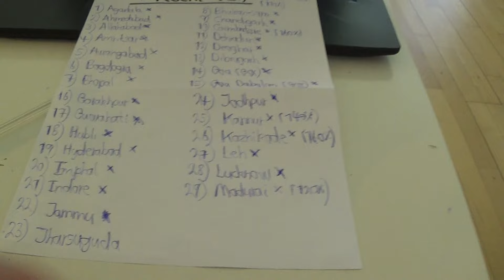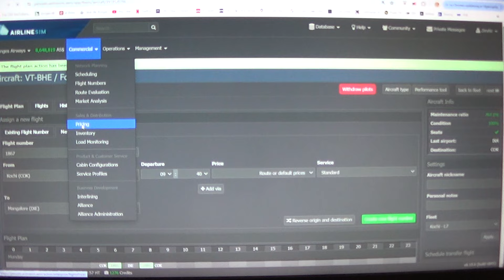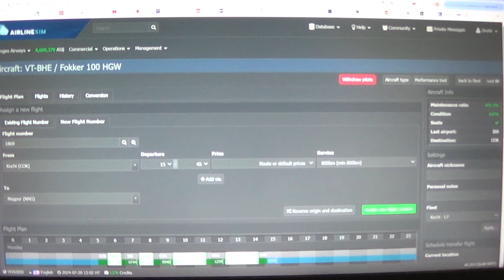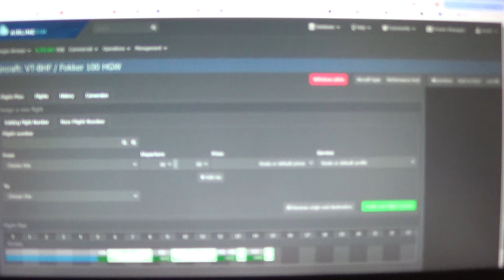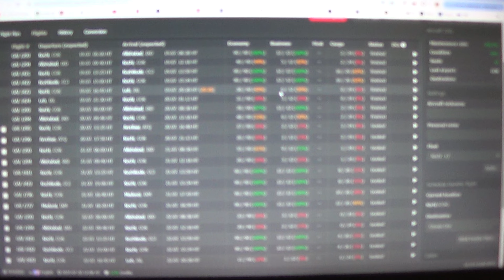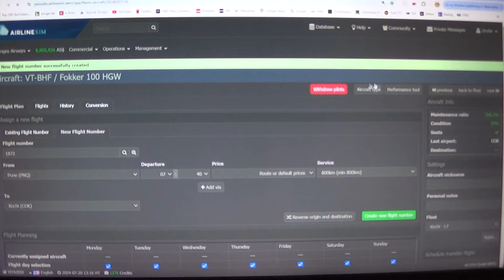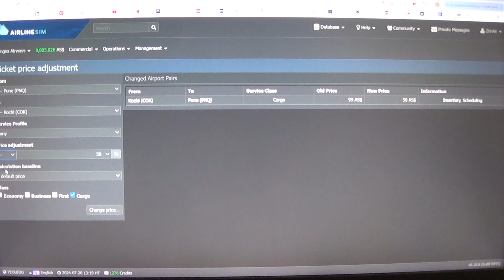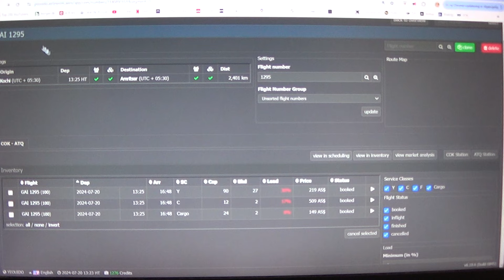MongoTV_14800 - Airlinesim - DANSK - Del 841 - Ganges Airways - Lørdag Kl.8.55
DEL 841 - God LØRDAG. Jeg bliver nød til nu, at gøre noget ved, mine mange forskellige HUB (flybaser), som jeg har væk fra hovedstaden Delhi, hvor jeg har min main HUB med fly og flyruter. For jeg har rigtig mange flyruter nu, som stå og laver underskud, og "æder" af mine penge og profit og overskud. Men jeg har over 400 fly ruter og 200 fly. Så´det er lidt (meget) uoverskueligt for mig, at kigge på, for hvor skal jeg starte og hvad rette ? Så jeg kigger på min mindre HUB Kochi nu, som vist er en level 6 airport ? Klokken den er 10.30 snart, og det er en meget flot dansk varm sommerdag, med sol og varme. Jeg tænkte på,m at jeg lige vil cykle en tur til LIDL, og sælge nogle tomme flasker, og købe 2 store billig cola light ? For så er der, noget koldt eller kølig cola, engang sent i aften, efter klokken 21 ?